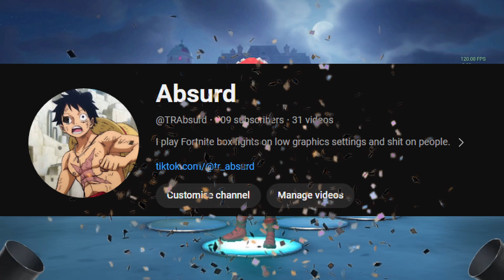Thanks for 100 Subscribers🥳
Thank y'all so much bro its only up from here. Imma get a graphics card soon so I can improve the quality of my videos and start live streaming.

I got a Fortnite video coming out tomorrow.